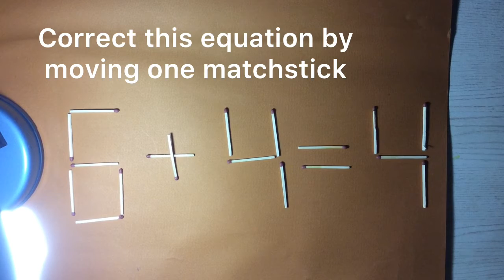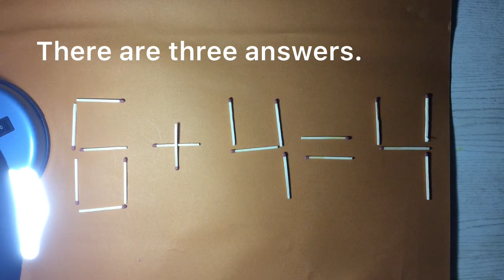HOME LEARNING - Matchstick Puzzles